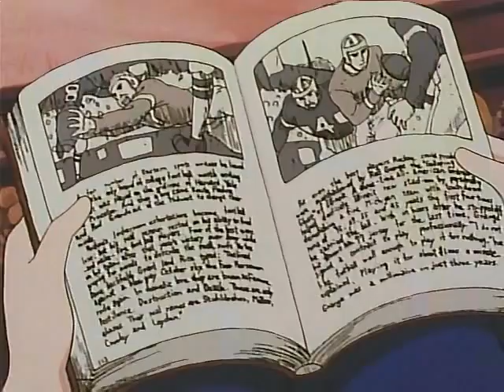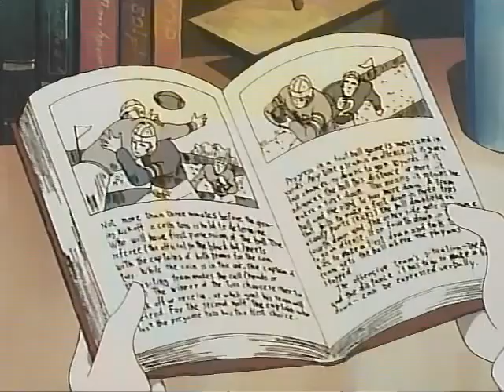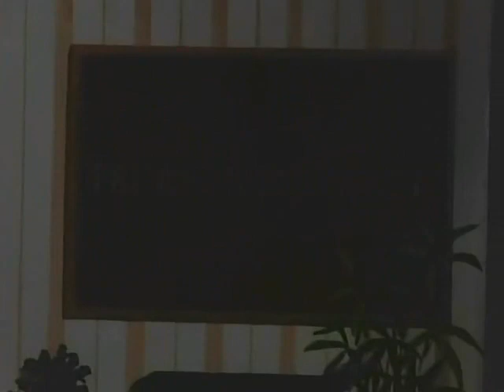Papá Piernas Largas 35 (Soledad)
Papá Piernas Largas (私のあしながおじさん Watashi no Ashinaga Ojisan, Mi papá piernas-largas) es una serie de anime basada en la novela Daddy-Long-Legs («Papaíto piernas largas») de Jean Webster. La serie fue emitida originalmente en Japón en el año 1990, parte del contenedor infantil World Masterpiece Theater o Meisaku de Nippon Animation. El contenedor había antes y después producido una gran variedad de series de animación basadas en diferentes obras literarias infantiles; entre ellas estaban Las aventuras de Peter Pan (1989) y Sonrisas y lágrimas (1991). En España, la serie fue emitida a través de Antena 3 por las mañanas de 1995, después de sustituir a Los chicos de Jo (1993).